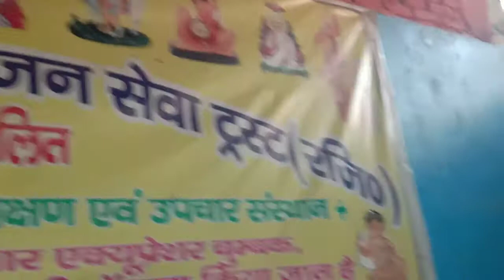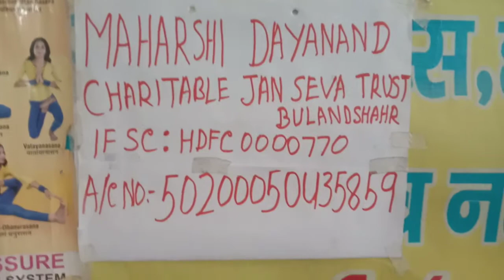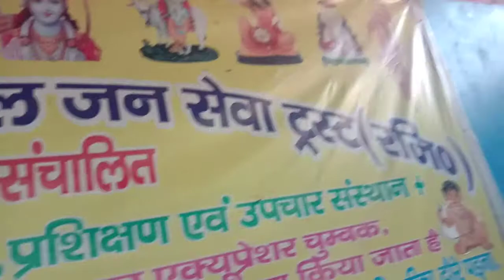मिटटी,योगासन,एक्युर्पेशर साथ, साथ मो, 9897358304